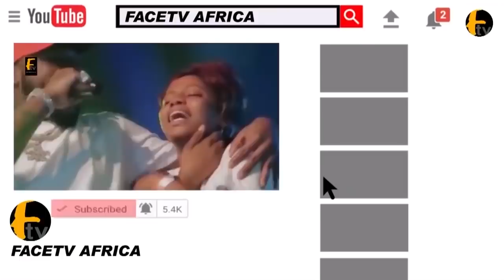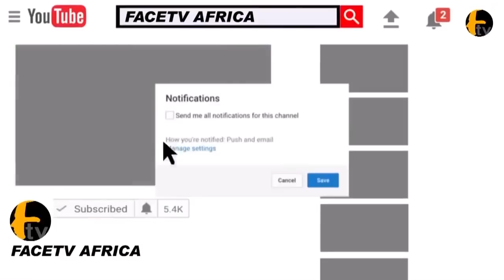SO SHOCKING: NIGERIAL POLICE ARREST NNAMDI KANU SUPPORTERS IN THE FEDERAL HIGH COURT ABUJA